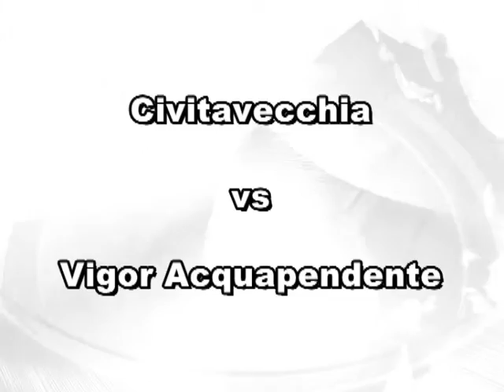I remix di Civitavecchia-Vigor Acquapendente e Rosati Utensili-Carbognano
Il meglio delle due partite più importanti del fine settimana tra il 7 e l'8 novembre 2015. Civitavecchia-Sporting Fiumicino è una gara valevole per il campionato di Eccellenza di calcio. Riprese e ontaggio: Emanuele Sabatini. Telecronaca: Giovanni Pimpinelli. Rosati Utensili-Carbognano è una gara valevole per il campionato di serie C1 di calcio a 5. Riprese: Luca La Malfa. Montaggio: Emanuele Sabatini. Telecronaca: Dario Curcio. Le gare sono state trasmesse da Trc TeleCivitavecchia (canale 111 digitale terrestre).